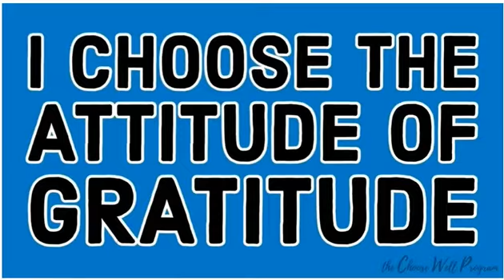1 Mr Brown Attitude of Gratitude